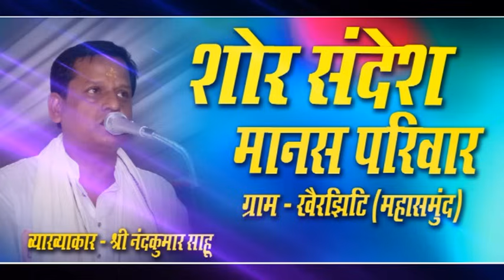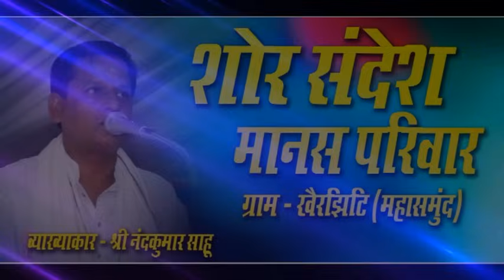शोर सन्देश मानस परिवार खैरझिटि II shore sandesh manas pariwar khairjhiti II Nand Kumar Sahu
शोर सन्देश मानस परिवार खैरझिटि
shore sandesh manas pariwar khairjhiti